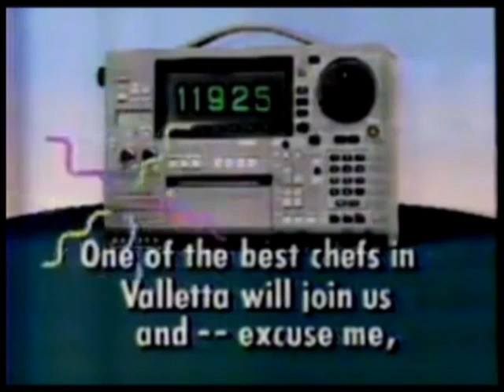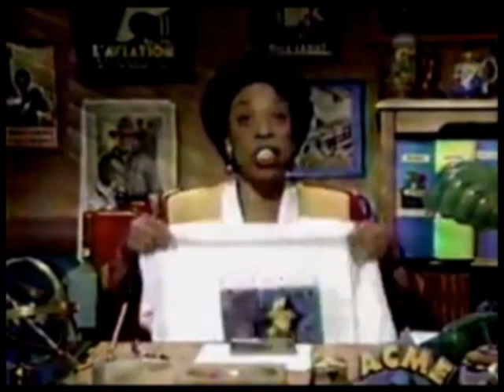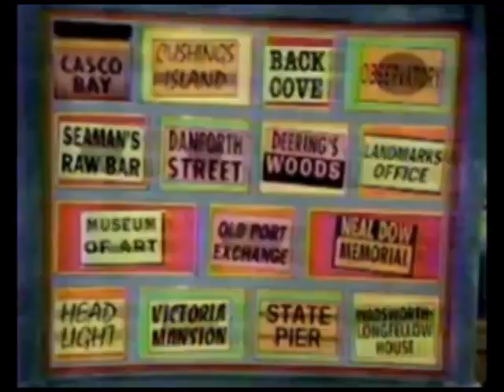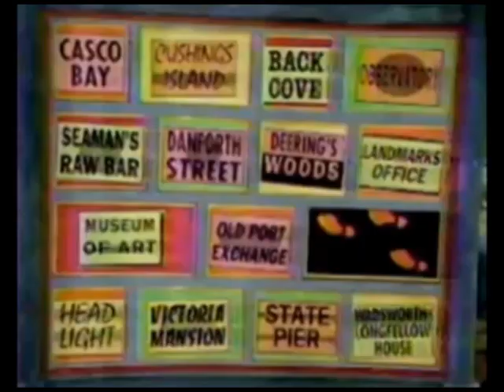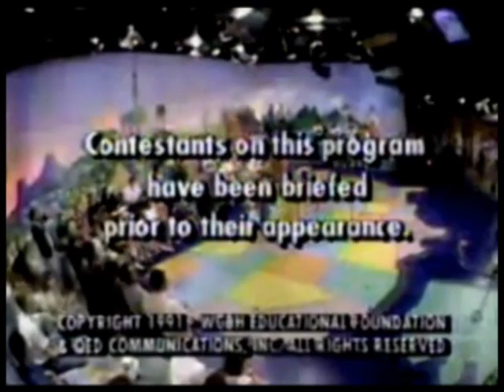WiTWi Carmen Sandiego (1991) | The Canal Caper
In this 1991 episode, Top Grunge steals the Panama Canal.

And if Greg runs out of clues, watch what happens!